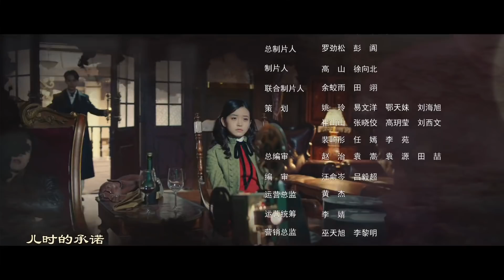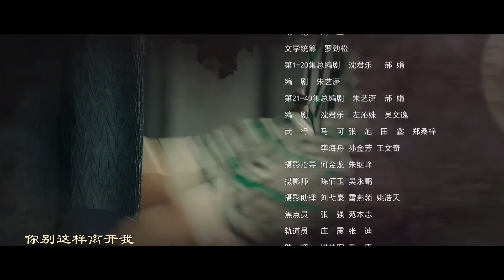《千门江湖之诡面疑云》 第4集 （民国悬疑）【高清】 欢迎订阅China Zone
【剧情简介】该剧讲述了苏子全、唐黛云、芦紫绡和陈一鸣四人相互搭档、又彼此揣测，并在千门江湖的光怪陆离中，经历了一系列惊险、诡异，却又爆笑烧脑的千门诡事。
主演：宁桓宇，金雯昕，李岱昆，朱娅，刘小磊

【民国悬疑剧《千门江湖之诡面疑云》播放列表】